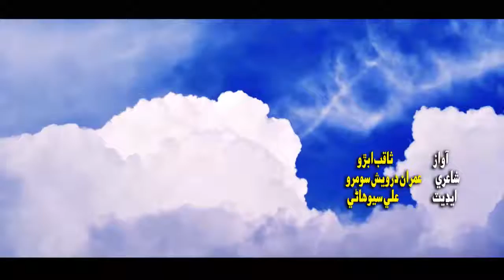Sad Poetry on Floods in Sindh Pakistan - Sindhi Poetry by Imran Darvesh Soomro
SINDHI SAD POETRY BY IMRAN DARVESH SOOMRO

DEDICATED TO FLOOD EFFECTED FAMILIES IN SHINDH

WITH SPECIAL THANKS TO MR SAQIB ABRO FOR HIS VISUALISING VOICE
AND MR ALI SEHWANI FOR EDITING

ANJAA TAEEN SINDH SAARI ME KHULYO QATLAM JARI HO.